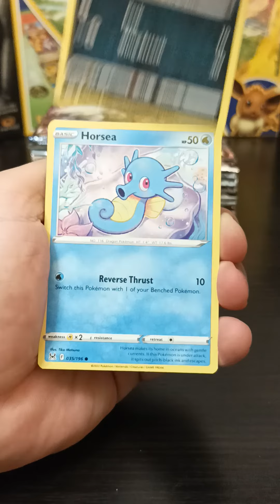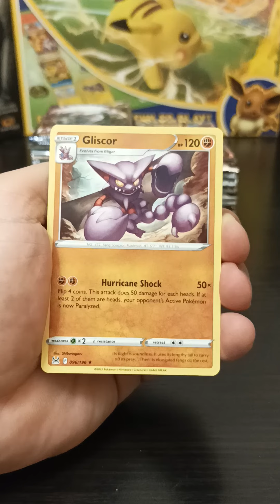Pokémon booster box Lost origin 3